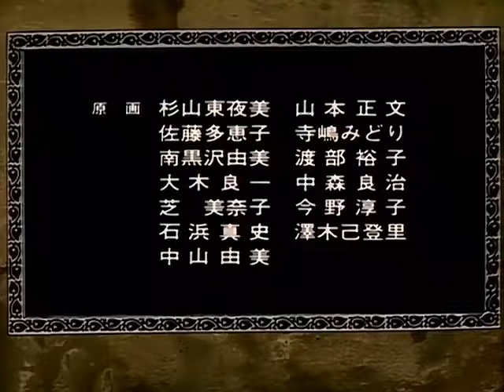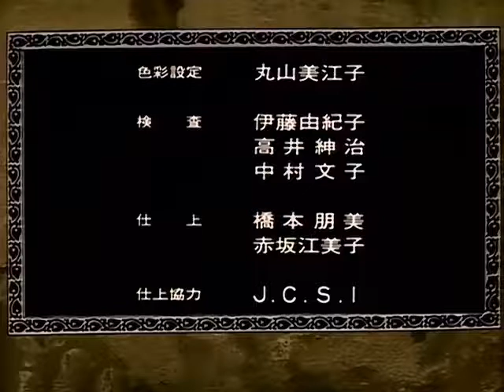Fortune Quest OVA Ending ED 1 [Rumi Kasahara - Fortune Quest: Itsuka Kanau Yume]